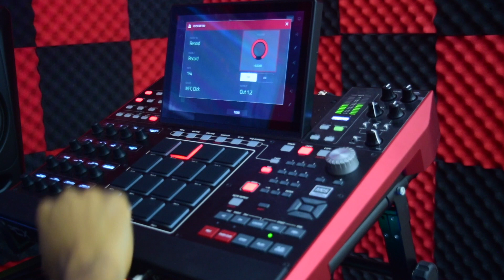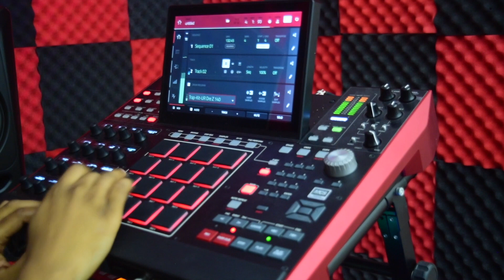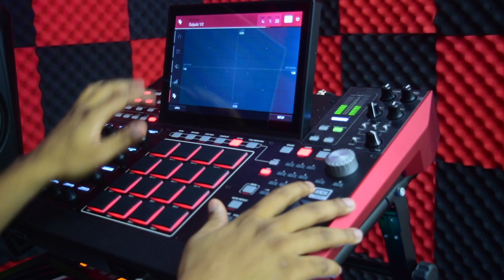AKAI MPC X 30-DAY CHALLENGE- DAY 7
My Equipment:
Nikon D3300 DSLR Camera with 18-55mm Lens (Black) + Nikon AF-S DX NIKKOR 55-200mm f/4-5.6G ED VR II Lens + Battery + Charger + Sony 64GB Card + 52mm 3 Piece Filter Set (UV, CPL, FL) + Backpack Bundle
MY MPC LIVE: Akai Professional MPC Live | Standalone MPC with 7" High-Resolution, Multi-Touch Display
MY MPC STUDIO: Akai Professional MPC Studio | Music Production Controller with 9+GB Sound Library Download [2013 Model]
MY MPC RENAISSANCE: Akai Professional MPC Renaissance | Music Production Controller with 9GB+ Sound Library Download (24-bit / 96 kHz)
MY studio monitors: JBL LSR305 Professional Studio Monitor (PACK OF 2)
My 003 Mixer
My midi keyboard: Akai Professional Advance 49 | 49-Key Virtual Instrument Production Controller with Full-Color LCD Screen & 10K Sounds Download
My mic: AKG C214 Recording Condenser Studio Microphone and XLR Cable
My kaotica eyeball
My Audio interface: Universal Audio Apollo Twin USB High-Resolution USB Interface with Realtime UAD DUO Processing
My studio headphones: Audio-Technica ATH-M50xWH Professional Monitor Headphones, White